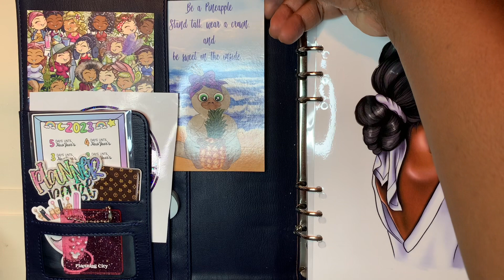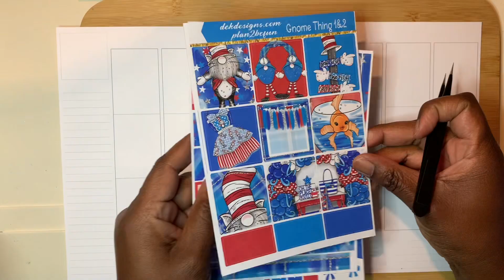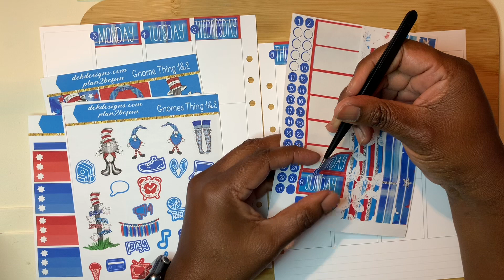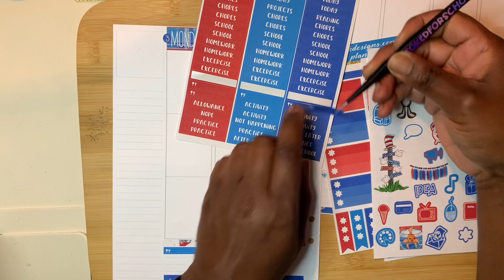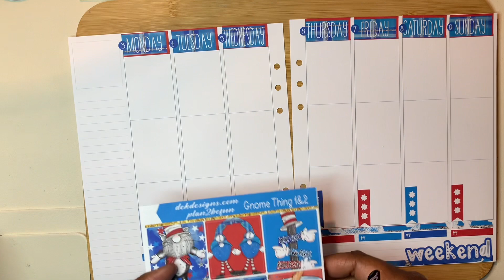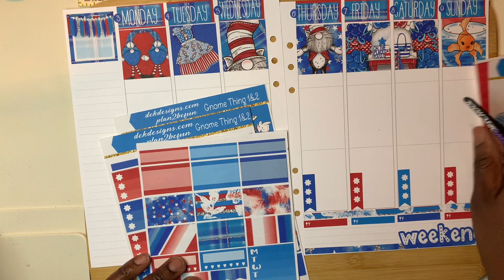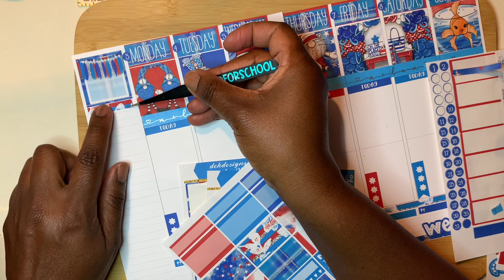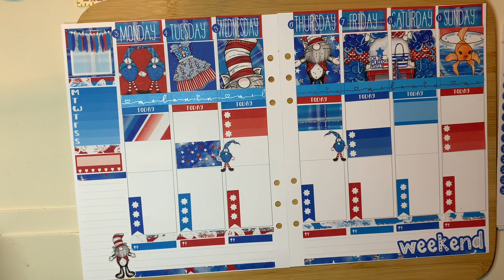OneBookJuly 2023| Pre-planning July 3rd Week| Red,White& Blue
Hello, I’m pre-planning in my A5Wide planner for 7/3/23 week. The theme is redwhiteblue . I’m using a kit from @dekdesignsplanner